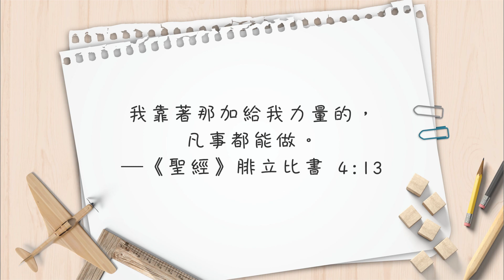【心靈蜜豆奶】卓越使你邁向成功/劉群茂牧師_20200615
你也渴望經歷卓越超群的人生嗎？成功是給積極向上且追求卓越的人！精彩內容，一起來聽聽！
我靠著那加給我力量的，凡事都能做。─《聖經》腓立比書4:13